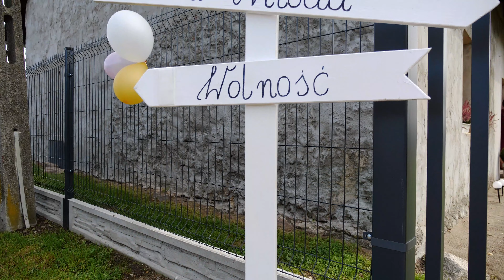Cynthia & Karol Biała Akacja Resort & Business 4K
polecam jakość 2160p50 4K
Studio Foto Wideo MARIO-MIX